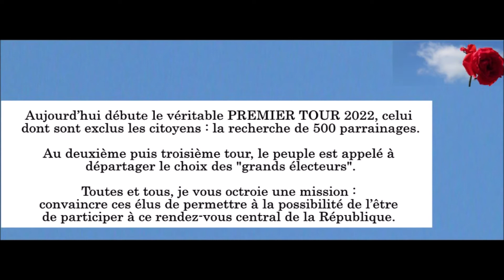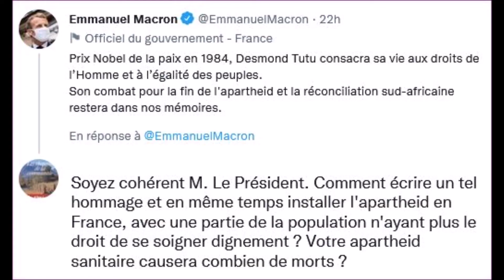Jusqu'à quel point Macron emmerde les non vaccinés ? Blacklistage web ? Invisible facebook twitter ?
Jusqu'à quel point Le Président Emmanuel Macron emmerde les non vaccinés ?
Nous les non vaccinés prudents témoignons de ses erreurs, de son échec.
Nous les non vaccinés prudents témoignons qu'il a privilégié l'argent sur la santé.

J'ai l'impression que mes créations sont devenues invisibles sur Internet.
Pourrait-on imaginer qu'il nous emmerde au point d'influencer les algorithmes ?...